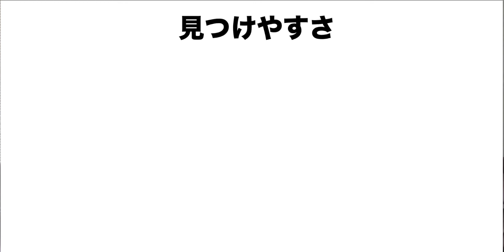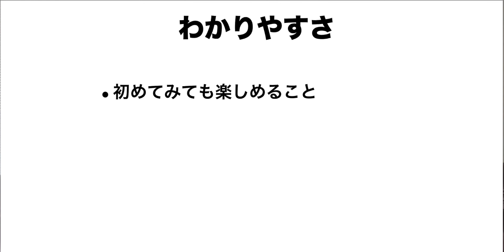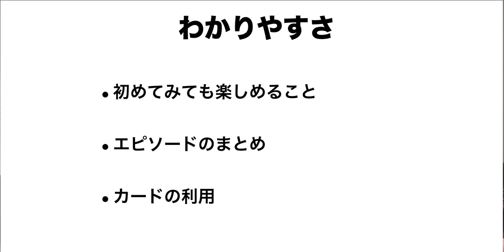YouTubeクリエイターアカデミーが5年前に言っていることが、今でも通用するというか、変わってない部分が多い【収録日2020.10.19】前半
私自身、各地でセミナーをさせて頂いております。
YouTubeだけではなく、様々なソーシャルメディアを見てきました。
どのようにビジネスで活用するのかなどをお伝えして
少しでも、あなたのお役に立てれば良いと思います。

◎ YouTubeってぶっちゃけどうなの？
YouTubeは検索にも表示されます。人は文字の視覚情報より
動画のように視覚情報と聴覚情報も使っていますよね。
これは非常に大きなアドバンテージなのです。
テキストは10%・音声は20%・動画は50%が記憶に残るのです。
まだ、間に合いますよ！　絶対にやるべきです。

◎ デジタルで集客できるって本当なの？
YouTubeやFacebookやTwitterをみていると集客できてるぽいけど本当なのかな〜
投稿を見ていてもこれといって「何か」をやっているように見えない。
成功している人はどんなことをしているのか解らない。
上辺だけの教えで「ごまかされている」のではと思ってしまう。
うまくやっている人は独自の目線があり、それを継続して続けています。
デジタルでの集客確実にできます！

◎ しっかり売上をあげたい！
本当の自分のファンをどのように作っていくのかです。
信用を得ることによってファンを作ることができます。
ファン作りこそ、ソーシャルメディアを活用しているすべての人が
ファンを作りたいと思っています。
ソーシャルメディアの使い方を知って、自分にどれが合うのか知りたい。
たとえ時間がかかるとしてもしっかりと基礎から応用まで学びたい。
一発ではなく継続して、お客様に喜んでもらえる仕事をして行きたい。

◎趣味や遊び
釣りが好きです。鮭、ホッケ、カレイなど車中泊をしながら釣りを楽しんでいます。
キャンプも好きで本州まで行ってキャンプをします。
今までいった中で一番のお気に入りは、本栖湖です！

いろいろな問題を解決できるようなチャンネルにして行きたいと思っています。